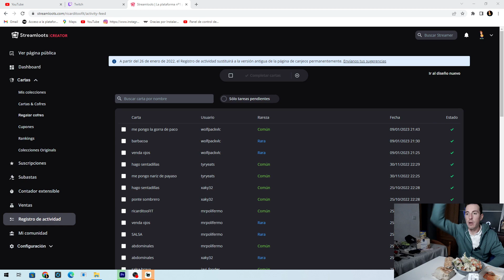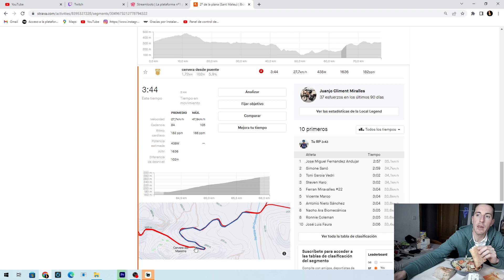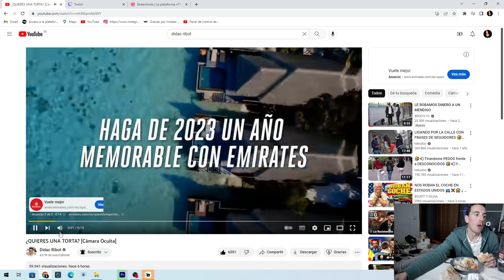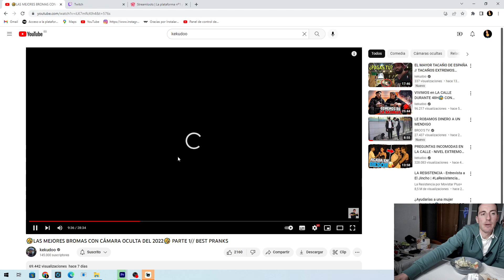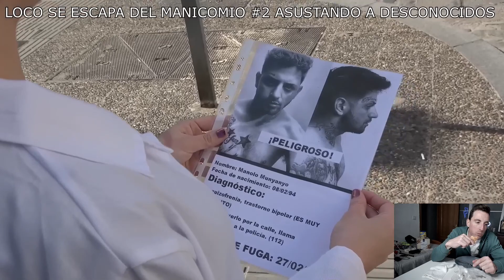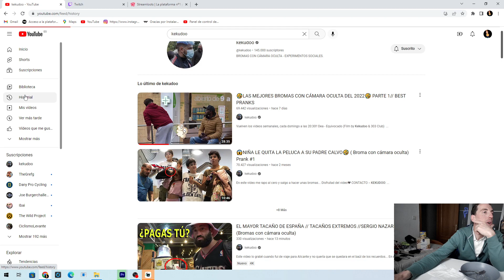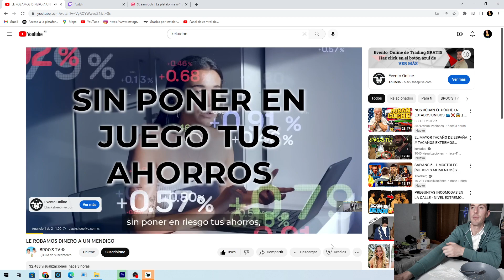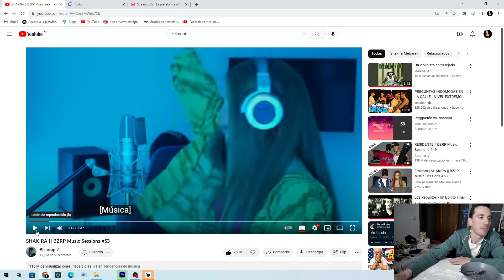VIENDO EL ULTIMO VIDEO SUBIDO DE DIDAC RIBOT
Mis accesorios para grabar y mi Set-up :

Set-up :
Clave hdmi a dvi
Soporte monitor
Cable Ethernet
Disco duro Seagate
Disco duro Toshiba
Pantalla ACER

Grabar :
Mochila de viaje
Funda samsung galaxy a12
Gopro hero 7 black
Samsung galaxy a12